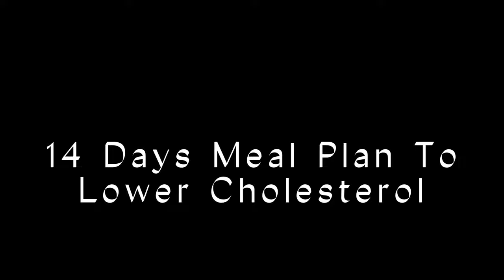Day 3 - Dinner - 14 days meal plan to lower cholesterol - Mexican Stuffed Peppers 🫑 Recipe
check my tiktok @gigyeasyrecipe

Hello ! I love those peppers 🫑 the smell when they go out of the oven so yummy !

Recipe :

3 large peppers 🫑

1/2 cup cooked black rice ( add in the last )

In a pan cook
1 onion 🧅
2 small tomatoes 🍅
1 cup corn 🌽
1 can red beans
300 g low fat minced meat ( It was writing 5% fat )
200 ml tomatoes sauce
1 tsp mexican spices or just chili powder

Cook on medium high heat 15-20 minutes

Fill up the peppers 🫑
Top them with low fat cheese
Bake 180C 15 minutes

👈 📖  Black rice, also known as forbidden or purple rice, is a remarkable grain with a rich history and numerous health benefits. Let’s explore how it can contribute to lowering cholesterol:

Rich in Antioxidants:
- Black rice contains a pigment called anthocyanin, which gives it its signature black-purple color. These anthocyanins have strong antioxidant properties.
Antioxidants protect your cells from oxidative stress caused by free radicals, which is associated with chronic conditions like heart disease and certain cancers1.
Research shows that black rice has the highest overall antioxidant capacity among rice varieties, making it an excellent choice for disease prevention1.

Heart Health Support:
Black rice’s antioxidant content can help reduce levels of LDL (“bad”) cholesterol.
By lowering LDL cholesterol, black rice may prevent plaque buildup in arteries and reduce the risk of heart disease23.
Whole grains like black rice are also higher in fiber, which helps maintain healthy cholesterol levels3.
Anthocyanins and Inflammation:
Anthocyanins in black rice have anti-inflammatory effects.

These compounds may protect against chronic diseases, including heart disease and obesity4.
Regular consumption of black rice may also help reduce inflammation in blood vessel walls, potentially lowering the risk of atherosclerosis and high blood pressure4.

Incorporating black rice into your diet can be a flavorful and nutritious way to support heart health and enjoy its unique benefits. 🍚❤️

appreciated.

❤️ GiGY

- 3 days liquid diet challenge

- Appetizer

- 14 days meal plan to lower cholesterol

- Lose 5 kg in 5 weeks Meal Plan